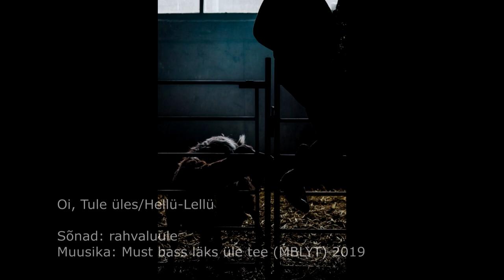Must bass läks üle tee (MBLYT) - Oi, tule üles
Oi, tule üles

Lugu räägib sellest, et aeg on ärgata, sest päike on juba kõrgel – ja kui metsa minna, siis tuleb võtta nuga kaasa. Kunagi ei tea, kas metsas hulguvad hundid või koerad – ja noored neiud peavad üksi hakkama saama. Laulu sõnad ja viis on pärit Hargla kihelkonnast ja seda lugu laulis laulik Julie Raudsepp, kes sündis 1880. aastal. Üles kirjutas laulu Hargla köster Jaak Tamm.

Muusika: Must bass läks ple tee (MBLYT)

Salvestus, miks ja master Keijo Koppel RoundSound stuudio.
Videos kasutatud fotod: Siiri Kumari

Must bass läks üle tee on:
Heikki Mändmets – trummid
Andrus Tins – elektrikitarr
Kätlin Verbu – basskitarr
Maali Käbin – hiiukannel, värdbändžo, kitarr
Helle Laanes – laul, akustiline kitarr, väikekannel, meloodika, viled
Minna Räty – laul, ukulele
Maarja Lehtsalu – laul
Reet Plaan – mandoliin
Madis Must – saksofon, flöödid, meloodika